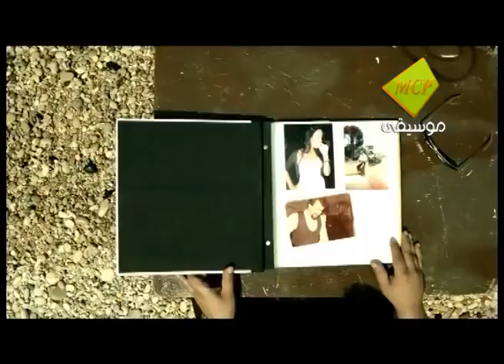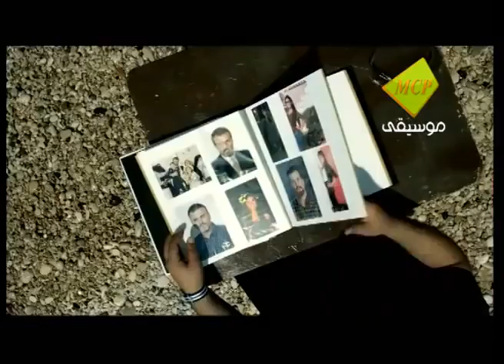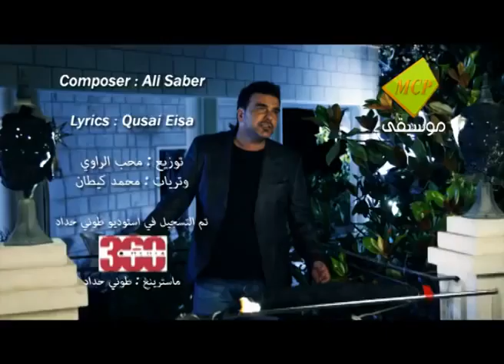علي صابر - حرامات